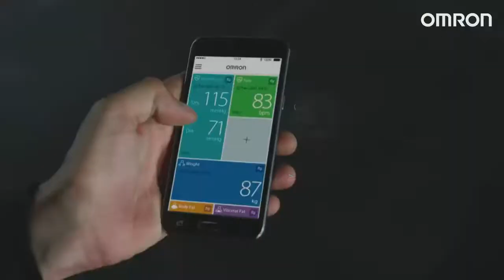Découvrez le nouveau tensiomètre au bras connecté Omron Evolv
Omron Evolv, le nouveau tensiomètre au bras connecté qui va révolutionner votre prise de tension!
Disponible dès maintenant sur Girodmedical!